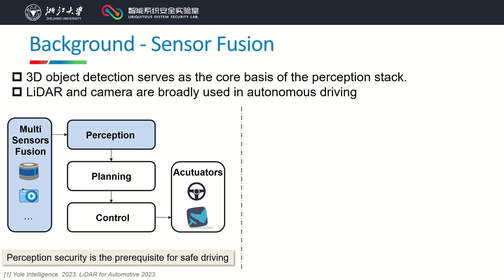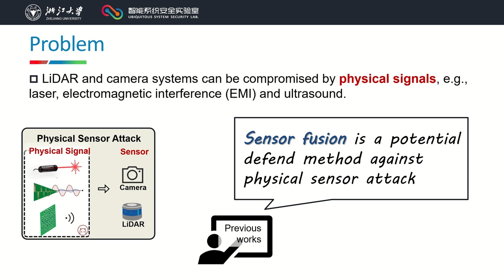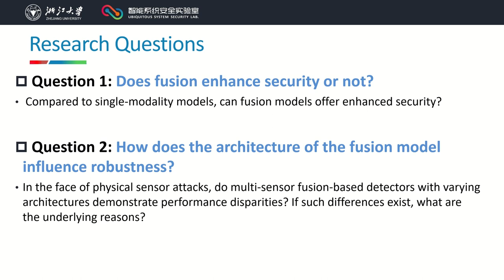[rfp1793] Unity is Strength? Benchmarking the Robustness of Fusion-based 3D Object Detection against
"Unity is Strength? Benchmarking the Robustness of Fusion-based 3D Object Detection against Physical Sensor Attack

Zizhi Jin, Xuancun Lu, Bo Yang, Yushi Cheng, Chen Yan, Xiaoyu Ji, Wenyuan Xu"